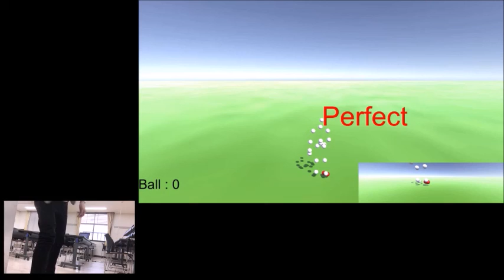【Welcome Race 2016】 Kick Target